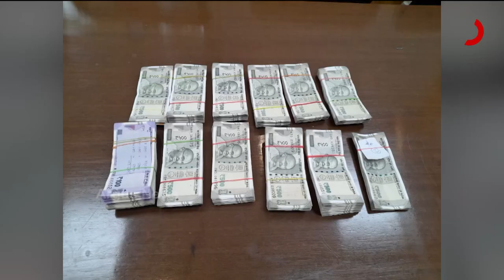ଭିଜିଲାନ୍ସ ଜାଲରେ ନିମାପଡ଼ା ତହସିଲଦାର ରାମଚନ୍ଦ୍ର ଜେନା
ଭିଜିଲାନ୍ସ ଜାଲରେ ନିମାପଡା ତହସିଲଦାର ରାମଚନ୍ଦ୍ର ଜେନା। ସିଡିଏ ସ୍ଥିତ ବାସଭବନରେ ଭିଜିଲାନ୍ସ ପକ୍ଷରୁ ଚଢାଉ ଜାରି। ରାମଚନ୍ଦ୍ରଙ୍କ ନିକଟରୁ ୪ ଲକ୍ଷ ୬୫ ଟଙ୍କା ଜବତ କରିଛି ଭିଜିଲାନ୍ସ ।